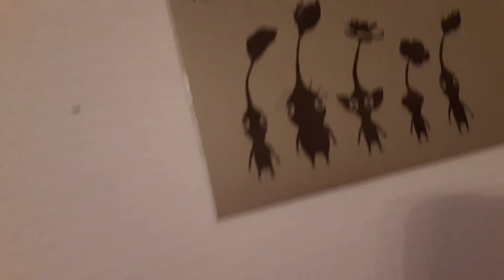Total Beanie Island #11 - The show continues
ITS BACK